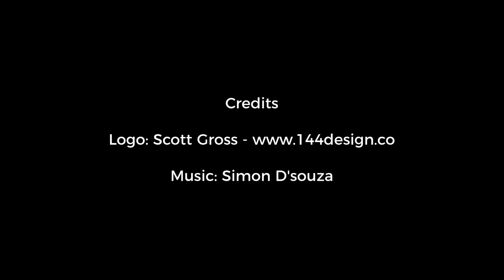Creative Nibble - When is the best time to start something?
For some reason, we often need a concrete day or date to get us going. They are called "temporal landmarks" and the good news is there are many to choose from! (S03, E16)
If you enjoy Creative Nibble, please check out my book “11 ½ Ways to Ignite Your Creativity” on Amazon, B&N, or Apple. E-book version is just $4.00 – that’s $0.34 per idea! 😊

To book me to speak at your conference or teach a workshop / train your team, please write me at: dennis (at) DennisHodgesSpeaks dot com.